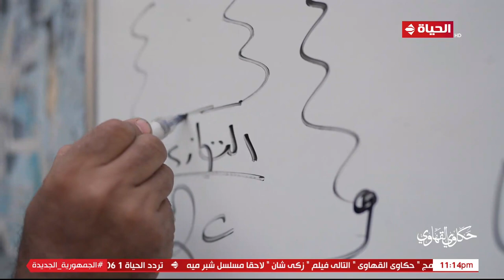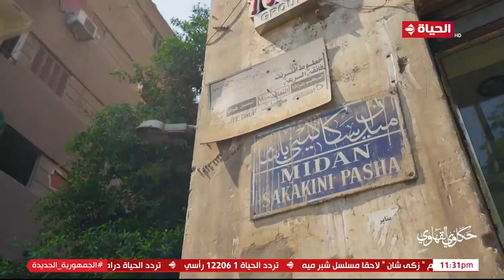حكاوي القهاوي | مع رشا جمال | 25 نوفمبر 2022 - الحلقة الكاملة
"""حكاوي القهاوي"" تقدمه الاعلامية رشا جمال حيث تجوب الشوارع لتوثيق قصص وحكايات المصريين، ومد يد العون إلى البسطاء والبحث عن حلول لمشكلاتهم، يعرض يومي السبت والأحد الساعة الثانية والنصف ظهراً.